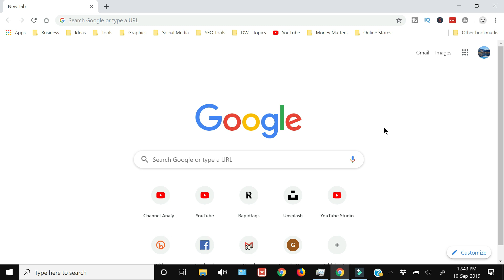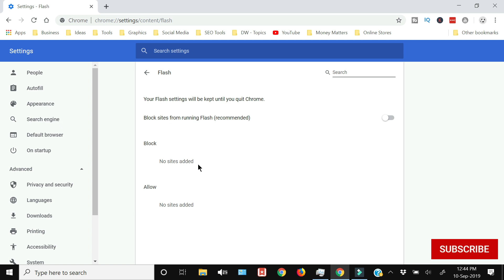How To Enable Flash Player In Chrome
How To Enable Adobe Flash Player In Google Chrome on Windows 10 in 2019. How the Fix Adobe Flash Player Blocked. This tutorial will teach you how to run, permit, allow or enable  flash player in Google chrome browser
Transcription

About Channel

Digital World is a one stop solution for learning the secrets, Tips and Tricks of your Android Smart phone, Windows Desktop PC / Laptop, interesting websites and Social Media Apps especially Facebook, Instagram, You Tube, Twitter, WhatsApp and Pintrest.